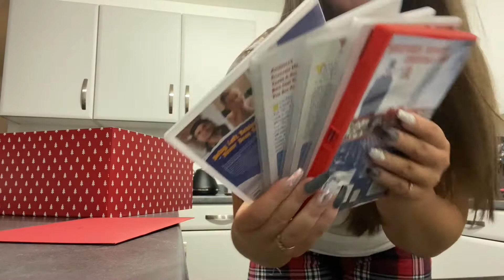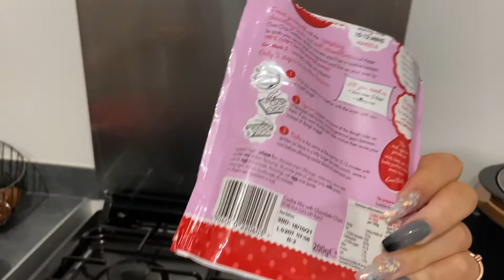Vlog; Christmas Eve 2020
Hope everyone is safe and well and even though this is very hard times for most people try stay positive love you all.

TicTok: @leonabruce8